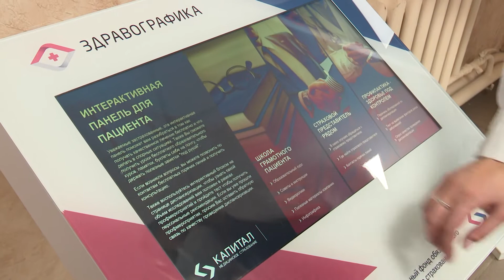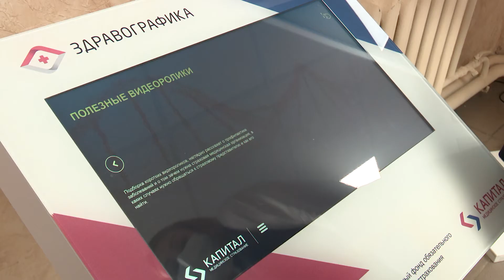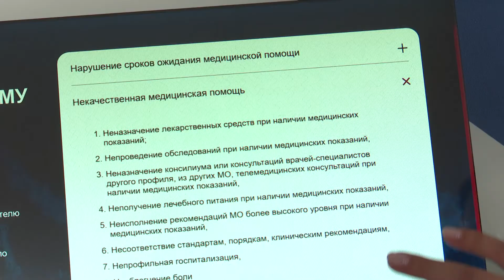Медицинские инфоматы 23.10.2020